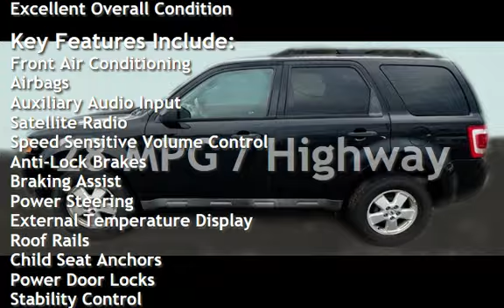2010 Ford Escape XLT for sale in CLINTON TOWNSHIP, MI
Introducing a 2010 Ford Escape XLT in excellent condition. This SUV is powered by a Duratec 2.5L I4 engine that delivers 171 horsepower and 171 ft. lbs. of torque. With a Black exterior and Black cloth interior, this vehicle is sure to impress. The factory features include power windows, power door locks, cruise control, air conditioning, AM/FM/CD stereo, and more. This vehicle has a fuel efficiency of 21 MPG in the city and 28 MPG on the highway. Don&#39;t miss out on this opportunity to own a reliable and stylish SUV.